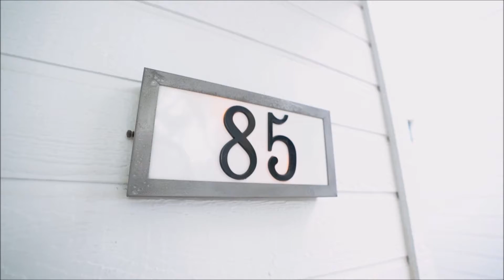85 Greenmoor drone and walk through video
This turnkey, meticulously-maintained, HIGHLY-UPGRADED, sought-after Woodbridge open floor plan, has two bedrooms and two bathrooms.

The convenient MAIN FLOOR MASTER BEDROOM is complete with an en-suite upgraded bathroom with subway tiles, quartz counter-tops, dual vanities, awesome mirrors, upgraded lighting, and cedar-lined mirrored closet doors.

The second-floor bedroom has its own gorgeous UPGRADED BATHROOM with quartz counter-top, herringbone tile flooring and subway tiles - so gorgeous.

The STUNNING KITCHEN with its white shaker cabinets, quartz counter-tops, gleaming stainless-steel appliances, and subway tile backsplash, has an adjoining separate laundry area with washer & dryer. The kitchen also has a BREAKFAST COUNTER-BAR and looks onto the dining/living area, with its custom fireplace and useful mantle.

This listing is COMING SOON and you'll be able to see it on Thursday 4/7/2022